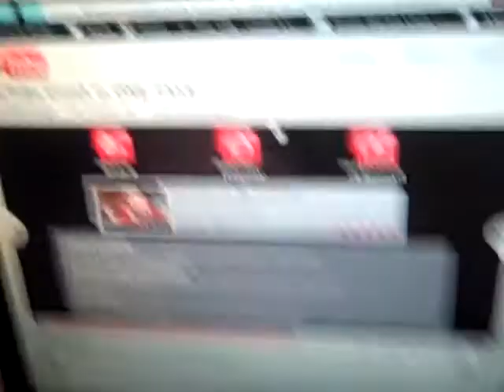Just Living Life Day 65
Darin Reese.